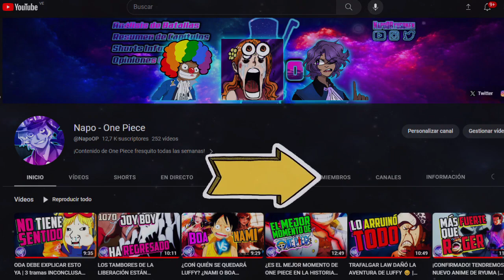LUCCI TRAICIONARÁ AL GOBIERNO MUNDIAL | ¿Futuro MUGIWARA o miembro de la CROSS GUILD | ONE PIECE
Fanarts y Coloreados:
MARTINPUNK02
JLJARX
AMANOMOON_
THETWOHORNEDONE
HIDDENKALLZ

Traducciones y Scans:
WANTED FANSUB
Newscoo Scans
Cross Guild Scans
Rio Poneglyph Scans
Los Mugiwara Scans
TCB Scans
littlexgarden
OP Scans
Joker Fansub